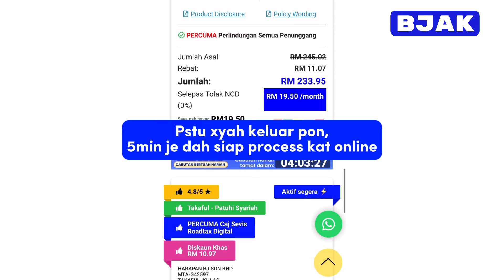Cari yang insurans harga bawah RM100 ade ke?